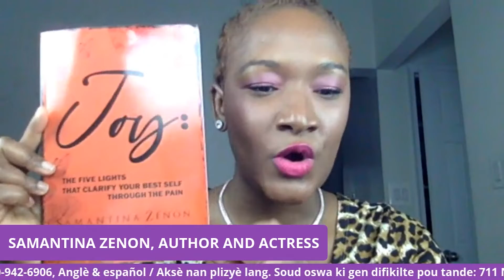Pwoteje ak sipòte avni nou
Kijan Vyolans Domestik afekte timoun nan kay la?